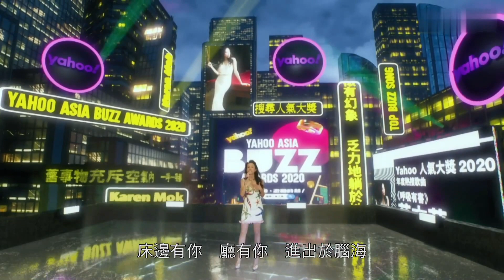莫文蔚《呼吸有害》Yahoo搜寻人气大奖2020